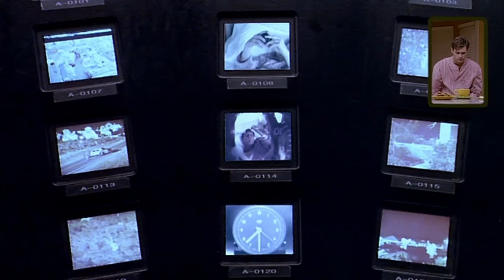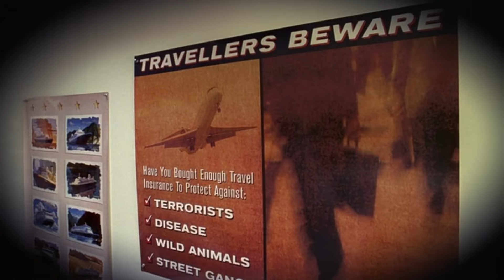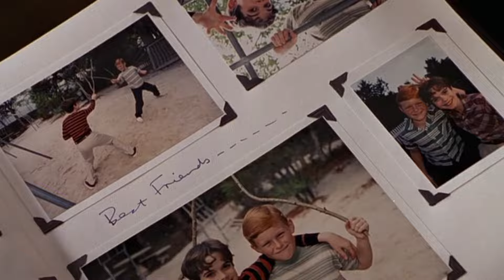Как Шоу Трумана изменило все? Разбор и анализ фильма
Вступить в клуб "Сторителлинг в кино и сериалах", поддержать меня и получить эксклюзивный контент:

00:00 На что повлиял фильм «Шоу Трумана»
01:55 Сюжет и специфика фильма
04:27 Газлайтинг Трумана
05:44 Сломанная 4ая стена
06:27 Аллегория к Богу
08:20 Приемы сторителлинга
09:04 Значимые имена
11:27 Главные темы фильма
12:05 Мораль фильма